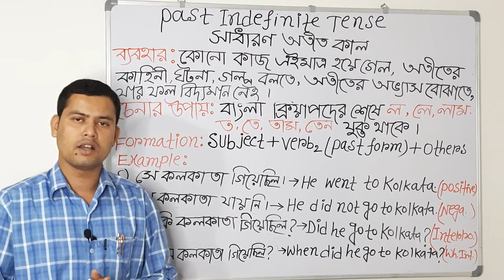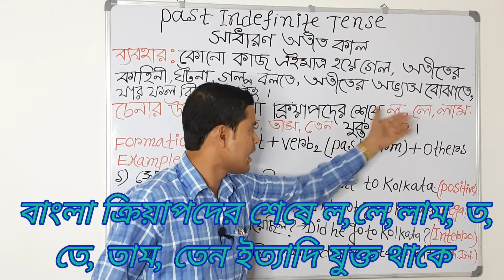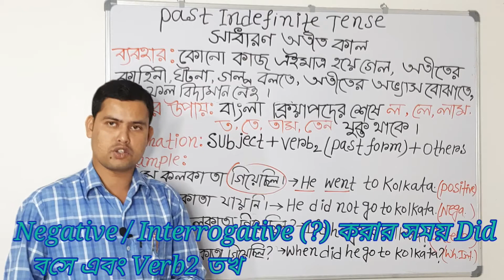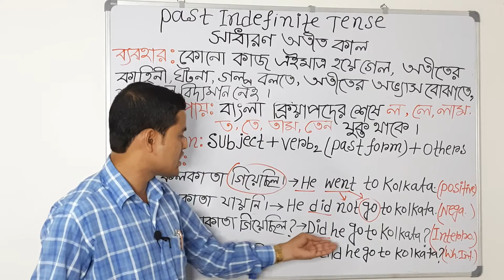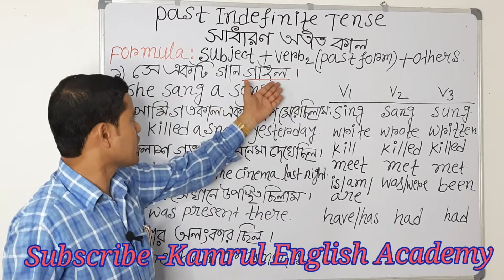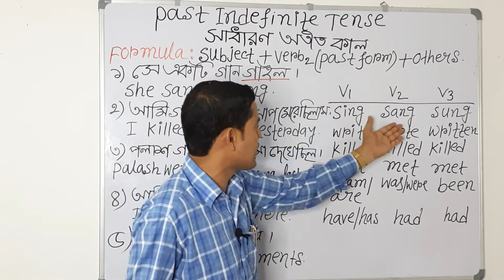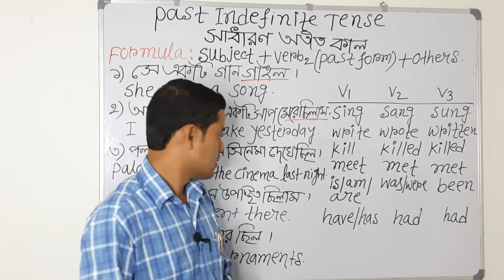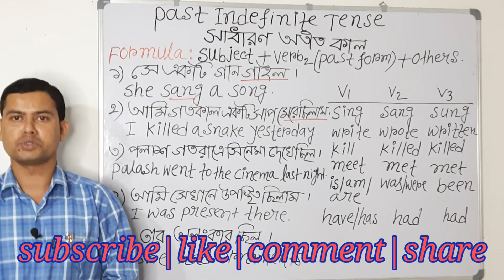Simple Past Tense| Past Indefinite Tense| English Tense in Bangla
Past Indefinite Tense/Simple Past Tense: This is Kamrul English Academy's video on Simple Past Tense.This is one of the most important and interesting tenses in English grammar.You can use it to describe someone what happened yesterday or what happened about 400 years ago or what happened before now. The action is finished and over in this tense. Do you know what is Simple Past Tense and where to use it? If not , this video is meant for you.

Uses:1) Short but quickly finished actions
         2) Longer situation in the past
         3) State verbs in the past
         4) Past habitual actions
         5) Conditional Sentences
         6) Wishes and Recommendations
         7) Past events/ Story telling

Positive: Subject+Verb2 ( Past form)+Others

Negative: Subject+did not+Verb1 +others

Interrogative: Did+subject+Verb1+others

Wh interrogative:Wh word+did+subject+
                               Verb1+others